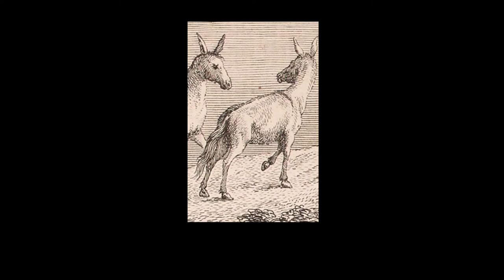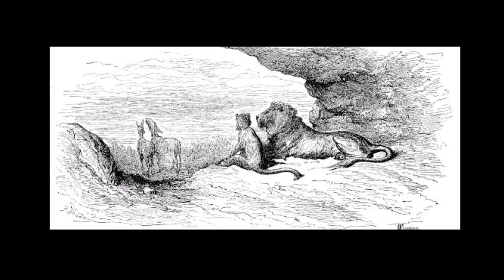Le Lion, le Singe et les deux Ânes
Le Lion, le Singe et les deux Ânes   fable de La Fontaine  livre XI - 05
récitant : Jean Desailly